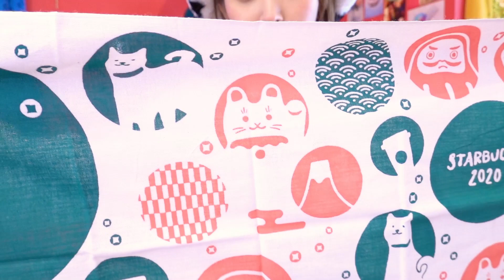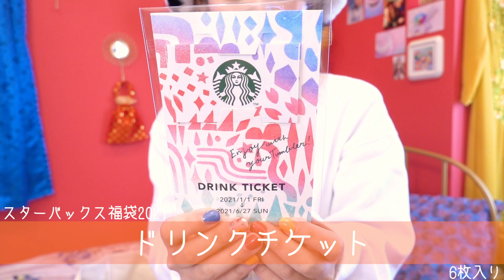スターバックス福袋2021を開封するよ！（勝手にパニック）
あけましておめでとうございます！今年もよろしくお願いします〜！
初めてスタバの福袋開けるよ！わくわく！なのに！勝手にパニック起きてます。笑

プロデュースコスメ♡HANAEMI.